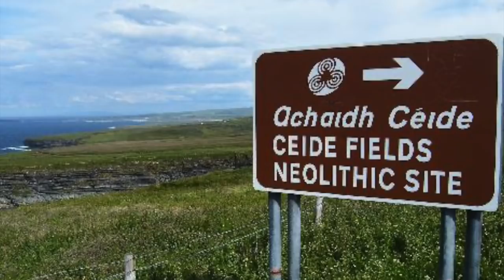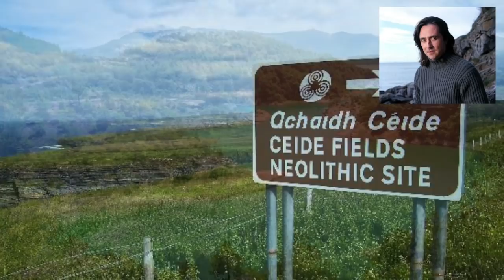Neil Oliver - The First Farmers & The Daily Grind - Podcast episode 5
Episode 5: Neil takes us to the roots of the most profound social upheaval our species has ever inflicted upon itself.

Around 10,000 years ago hunter gathers began to settle down and farm. The ‘daily grind’ had begun, and ever since it has had social, dietary and psychological consequences which we are still coming to terms with today.

Listen to the whole series of Neil Oliver’s Love Letter To The British Isles Podcast on Apple Podcast, Spotify, Google Podcast and all the other usual providers